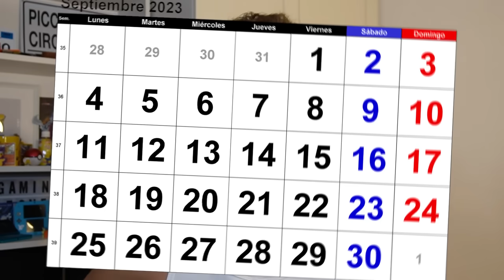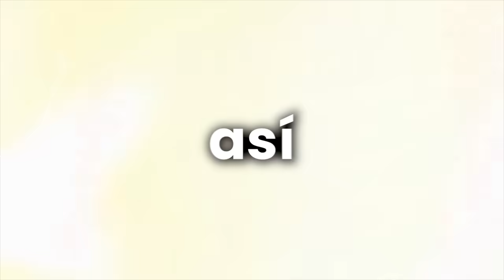Como SOBREVIVIR al Septiembre Sin F*p (estrategia)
La vida son decisiones así que tu vas a decidir que hacer con estos links:

Mis artículos imprescindibles:
- Piense y hágase rico
- No me puedes lastimar
- Dotcom Secrets
- Para escuchar podcasts y videos
- Versión económica
-Jabón Acné
-Crema Hidratante
-Recortador de Barba

Este video me vino a la mente cuando empecé a consumir todos los videos de Hamza, Adrià Sola Pastor, Sergio Veguería, Adrián Sáez, DollarDorado, LaDuchaFria, Miguel Ortiz y Jorge Jofre entre otros, ya que esta gente que esta metida en todo el tema del crecimiento personal y el desarrollo personal, en tener buenos hábitos, disciplina y rutinas efectivas libres de dopamina y aplicar el monk mode, y me hizo darme cuenta que estos chicos sobre todo los que están en lo mas alto como Hamza, Adrià Sola Pastor o DollarDorado, han conseguido todo gracias a aplicar buenos consejos en los videos y no han esperado a que todo les caiga del cielo.